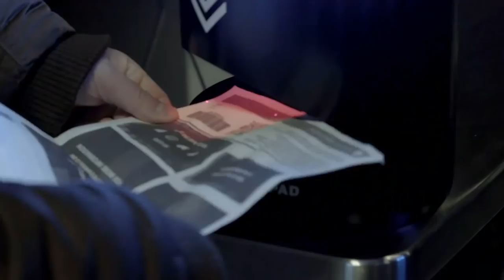The FIRST BLAST Pro Series Counter-Strike Tournament 2017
In November 2017, the doors of The Royal Arena, Copenhagen opened to 12,000 CS fans for the first ever BLAST tournament!